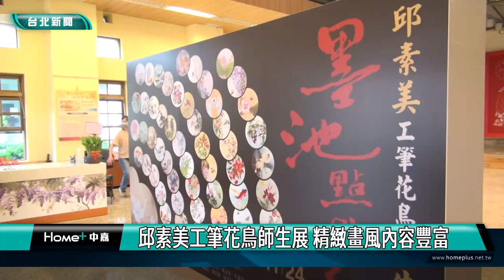台北|藝術|邱素美工筆花鳥師生展 精緻畫風內容豐富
內湖公民會館正在展出一檔工筆花鳥師生展，擔任中華民國工筆畫學會榮譽理事長的邱素美老師，帶領30多位學員展出多幅工筆花鳥的畫作，透過觀察大自然，呈現出多樣的花卉、鳥類、動物等創作，還有學員結合自己的退休心境畫入作品中，展出時間到11/24，歡迎民眾前往欣賞。